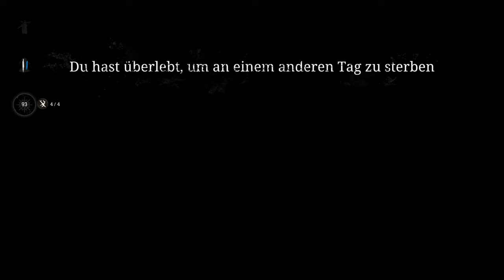Hunt: Showdown | #39 | Alter Lootgeier - Nett wenn die Bounty schon mal zum Ausgang gebracht wird.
Unterwegs mit RedSkyline*de und MrHyd